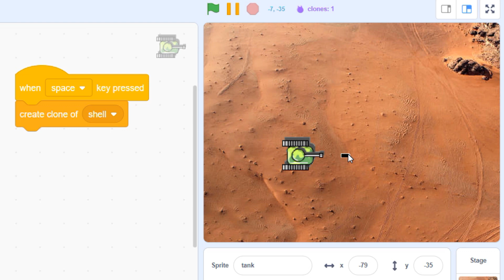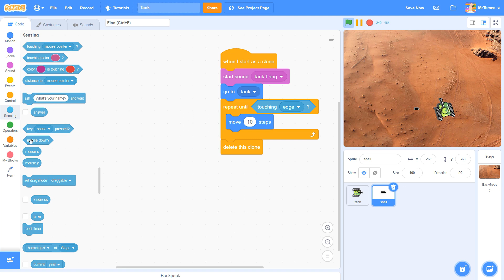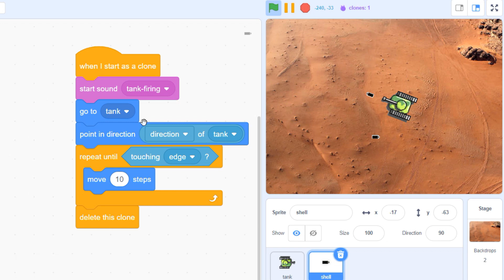Shooting things in your Scratch game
As much as we all enjoy non-violent games, sometimes gamers just need to shoot stuff. In this short Scratch Hacks tutorial, Mr. T explains how to create cloned projectiles for your games and how to point them in the right direction.

You'll find some of the Scratch files we used to put together this video in this studio

Created by Atomec Studios and narrated by veteran tech educator Andrew Tomec, SCRATCH HACKS is a new series of quick and simple Scratch coding tutorials aimed at beginner- to intermediate-level coders. Scratch Hacks aim to take the fear factor out of coding with byte-sized video tutorials that offer tips and advice on the most common questions and problems that arise when youngsters first take up coding in Scratch. In his work as a Canadian elementary school teacher, Mr. T has taught hundreds of introductory coding classes to children from kindergarten up. "I was struck by how often the same simple questions arise in every class I teach. Learning to code is like learning any other language, and these compact lessons will help give learners the vocabulary they need to express themselves in the digital world."

WHAT IS ATOMEC STUDIOS?
Atomec Studios is a non-profit learning initiative that aims to put the A into STEAM with fun and accessible learning that emphasizes creative expression over algorithms. We believe that kids learn best when set free to pursue their own unique passions, a goal that's been aided tremendously by the growth of powerful, kid-friendly software like MIT's Scratch, that unlock the world of animation, storytelling, game production, music composition and digital art.

For more information about our online content and real-world workshops and teacher training, visit our